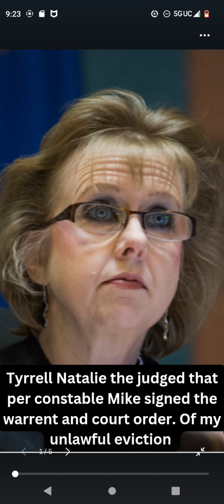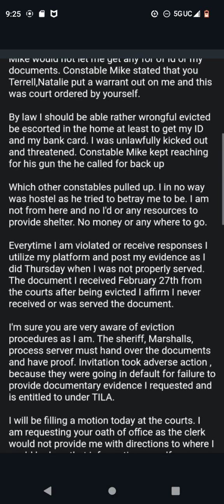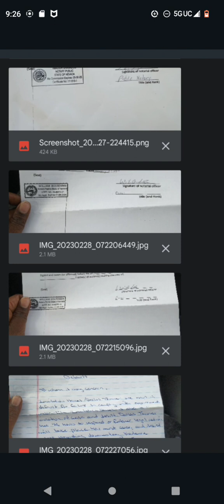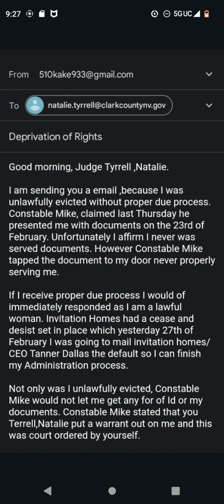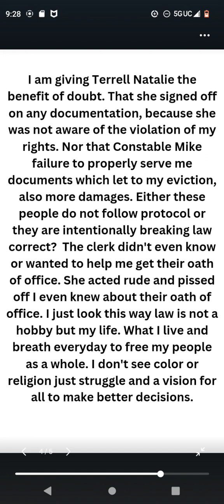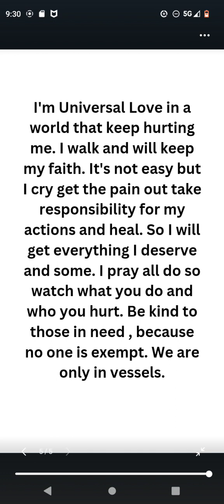Judge Tyrrell Natalie signed the unlawful eviction and warrant per (Constable Mike)